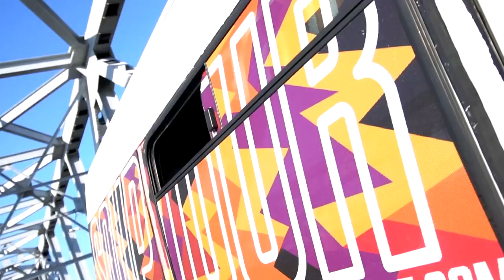SOUPTOUR22 Как это было!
Второй сезон летнего проекта Kicks Contest о путешествиях по баскетбольным местам России сейчас в режиме активной подготовки.
В этом году мы учли все плюсы и недостатки первого сезона: прокачали шоу-матч, пригласили в команду баскетбольных звёзд и группу поддержки, сшили еще больше классных вещей, а также с организаторами в городах начали заранее готовить заезд.
Мы снова ищем необычный транспорт и новые идеи, а также партнёров, которые готовы подключится к одному из главных летних баскетбольных событий страны.